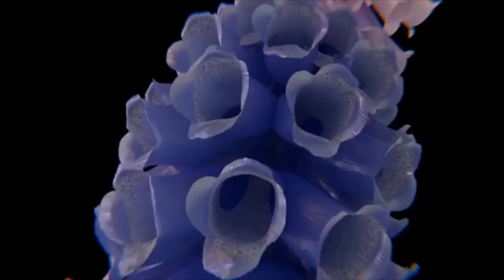Flume - Like Water (feat. MNDR) (Beernie Remix)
Just a big fan of flume showing some appreciation for his music. Visuals are not owned by me.